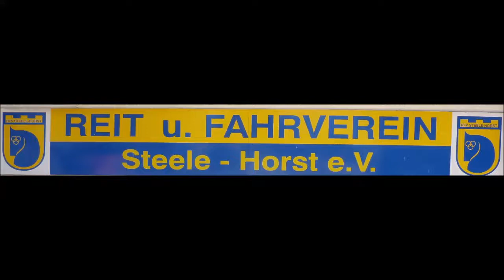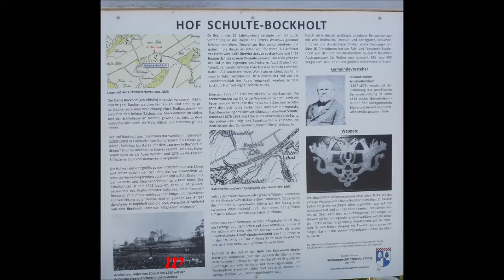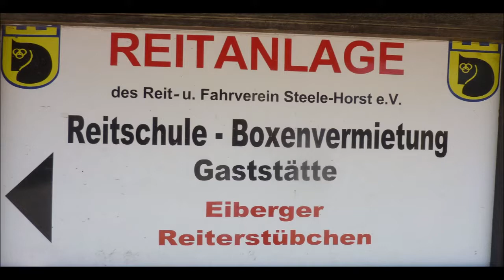Essen-Steele * Tag der offenen Tür Fahr und Reitverein Steele Horst 3 * 29.06.2019